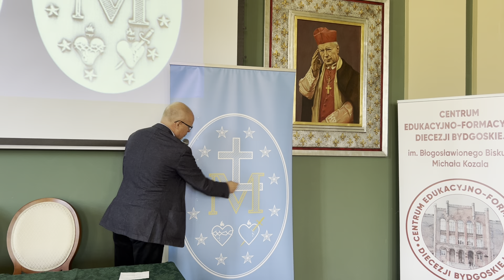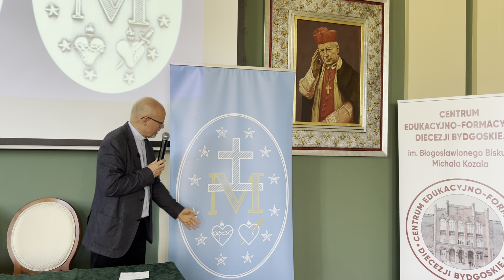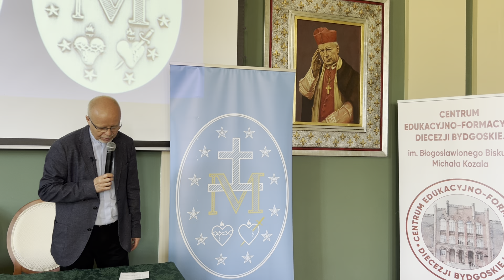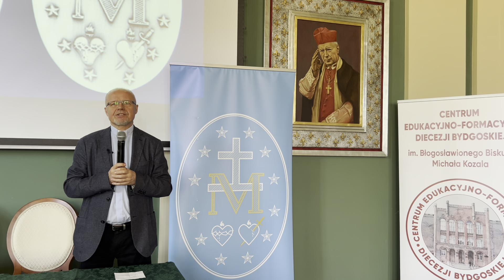Wykład ks. prof. Waldemara Rakocego CM - Dom Polski w Bydgoszczy - 28.05.2024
„Cuda dokonują się na naszych oczach. Dokonują się w przypadku tych, którzy wierzą i całą ufność składają w Panu Bogu. To właśnie Ci doświadczają interwencji” – mówił ks. prof. Waldemar Rakocy CM.

Stowarzyszenie Cudownego Medalika Diecezji Bydgoskiej zorganizowało synodalne spotkanie pt. „Cudowny Medalik – przesłanie Matki Bożej”.